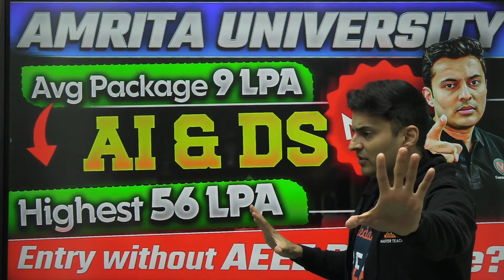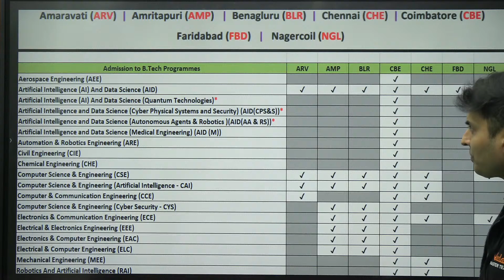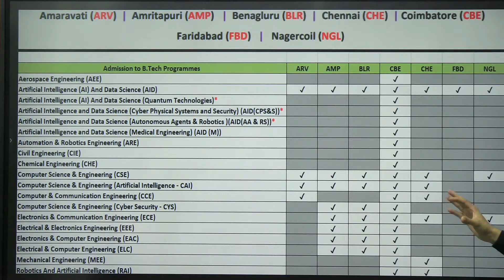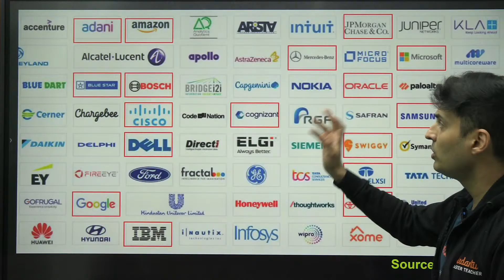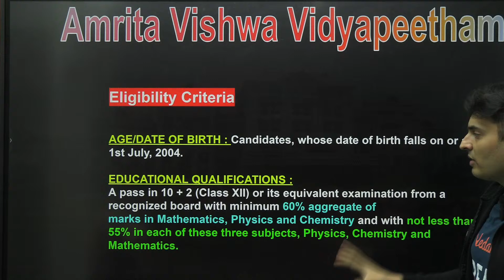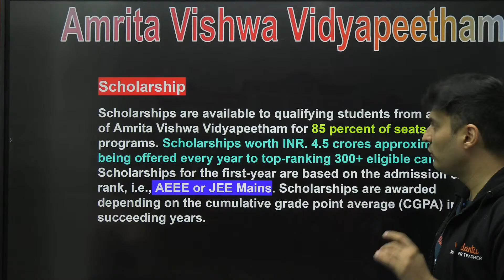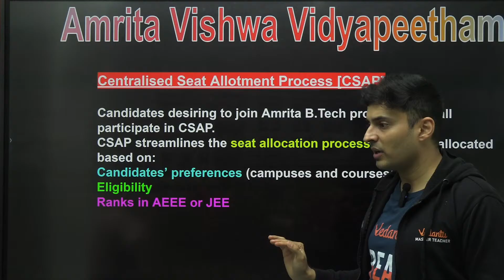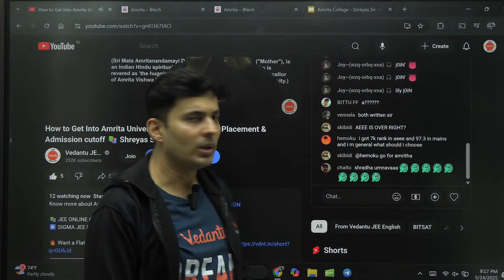How to Get Into Amrita University without AEEE🔥Placement & Admission cutoff 📚 Shreyas Sir